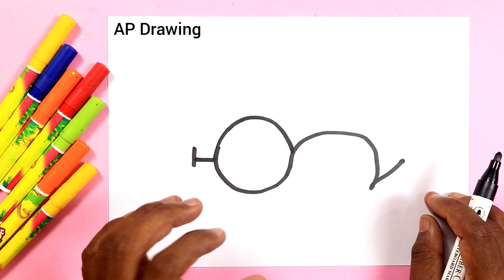गांधी जी का चश्मा का चित्र बनाना सीखें | how to Draw Gandhi ji chashma step by step | AP Drawing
today I am Drawing how to Draw a Gandhi ji chashma step by step doodle art on paper learning Drawing online Drawing